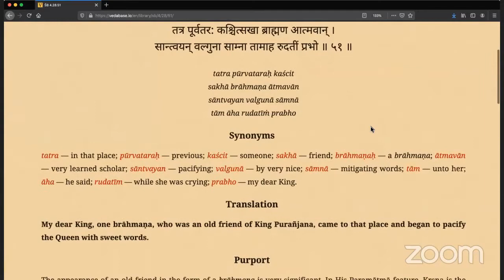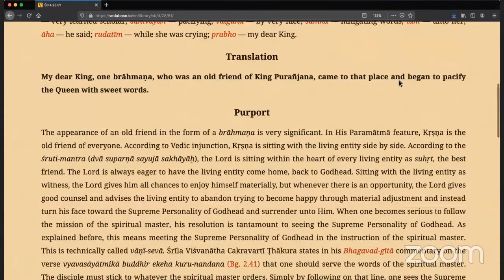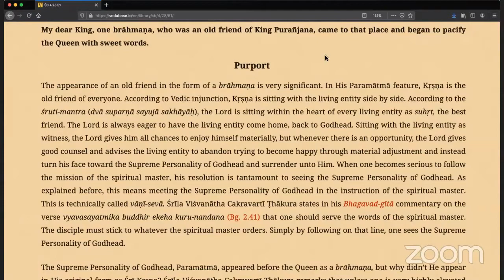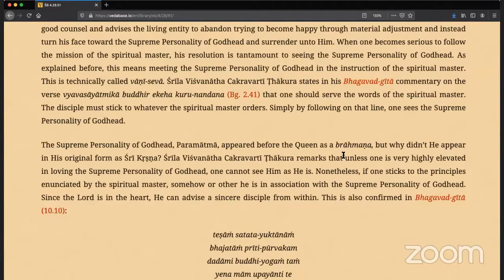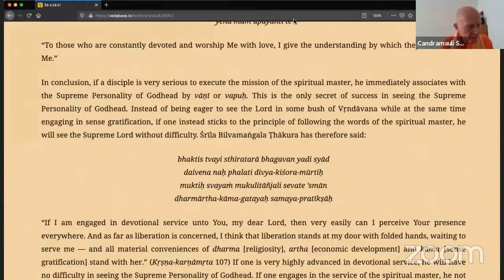HH Candramauli Swami - 2020.09.04 - SB 4.28.51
Online class with Bhakti Sanga Japa group on 4th September 2020